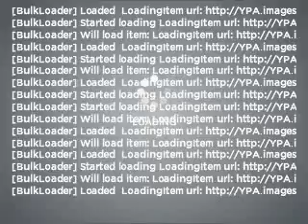2006 Jeep Grand Cherokee - Burnsville MN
Year: 2006
Make: Jeep
Model: Grand Cherokee
Trim: Laredo
Engine: 3.7 liter 6 cylinder 12 valve
Transmission: 5-Speed Automatic
Color: Khaki
Mileage: 39348
Address:
1408 W Hwy 13